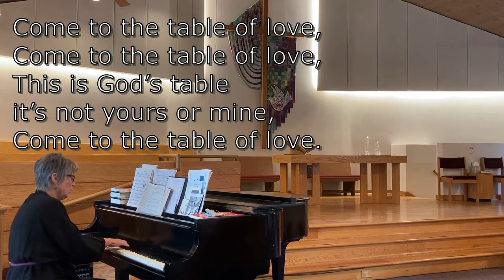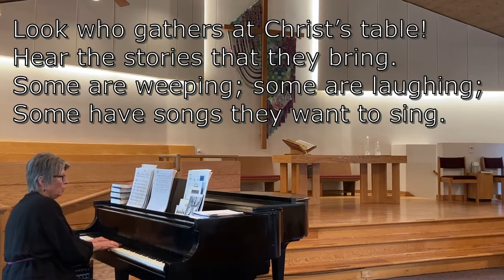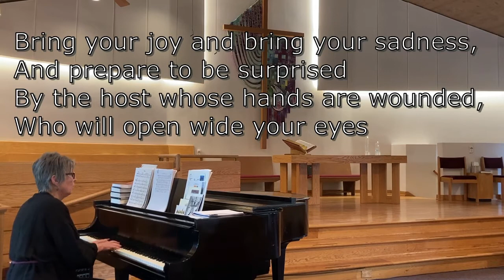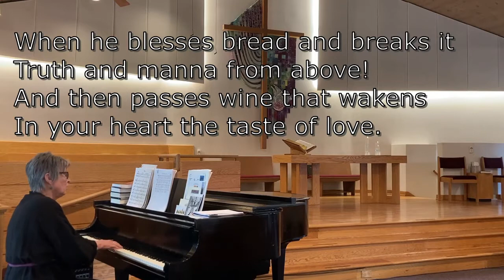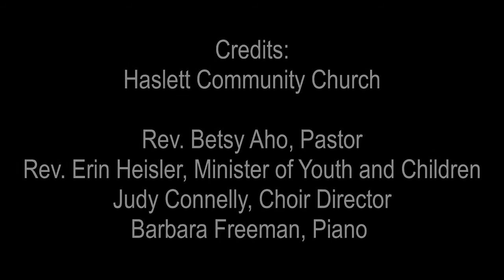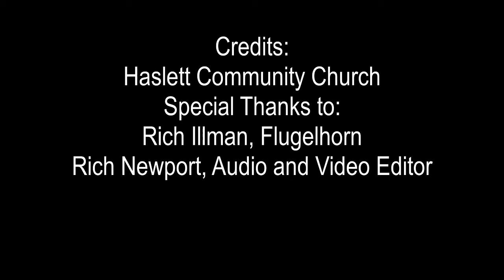Worship/World Communion Sunday, October 4, 2020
Haslett Community Church, United Church of Christ is an open and affirming congregation that invites you to worship with us remotely each Sunday or whenever you stumble upon this service. Whoever you are, and wherever you are on life's journey, you are welcome here!
On Sunday, October 4, 2020 we continue our walk through the narrative lectionary with the story of Exodus and the first Passover, as well as celebrating World Communion Sunday. You are welcome to celebrate Communion, just have something to eat and drink near by. The Scripture is Exodus 12: 1-13 and Exodus 13: 2-10.
Learn more about the church at haslettcommunitychurch.org
Learn more about the denomination, United Church of Christ, at ucc.org .
Music used with permission: CCLI #1340749.